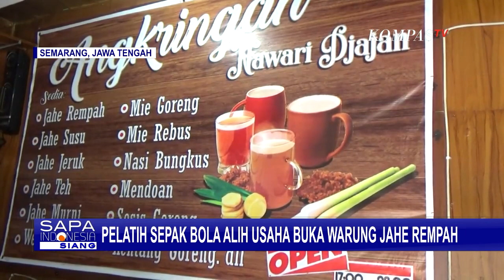Pelatih Sepak Bola Banting Setir Buka Warung Jahe Rempah Akibat Pandemi Corona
SEMARANG, KOMPAS.TV - Pandemi corona menggerus semua lini kehidupan, tak terkecuali yang dialami seorang pelatih sepak bola yang harus berhenti dari kegiatan melatihnya ini.

Namun, ia tak pantang menyerah dengan tetap mendirikan usaha warung jahe rempah miliknya.

Berawal dari hobinya membeli wedang jahe rempah, muncul ide untuk menjual jahe rempah dari racikannya sendiri.

Belajar dari sejumlah penjual jahe rempah dan kolega, Aji Irawan akhirnya memberanikan diri menjual jahe rempah racikannya sendiri di warung angkringan miliknya.

Aji meracik sendiri jahe rempah andalannya, mulai dari mencincang sejumlah kunyit, menggeprek jahe, merebus, hingga menyajikannya ke pelanggan.

Dia sedikit lega karena jahe rempah andalannya mampu membantu keuangan keluarga.